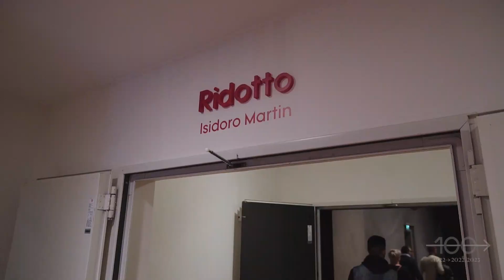TGVP 100: visita guidata del 6 maggio 2023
In occasione del centenario del Teatro, abbiamo festeggiato aprendoci alla scoperta e alla curiosità dei “dietro le quinte”. Il passaggio di nascita di uno spettacolo fino alla luce del palcoscenico attraverso la scoperta di alcuni degli spazi simbolici del Teatro anche attraverso performance teatrali a cura di SpkTeatro, con le suggestioni e le atmosfere di alcuni celebri testi teatrali che hanno abitato questo nostro secolo di ‘vita’.